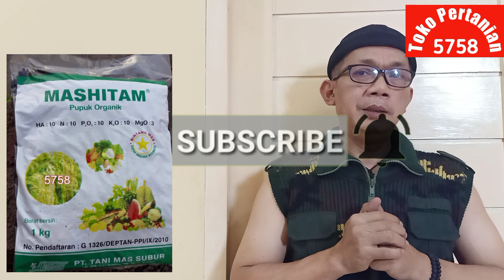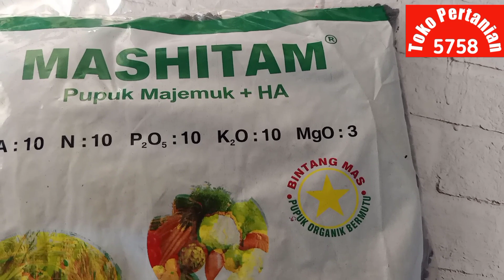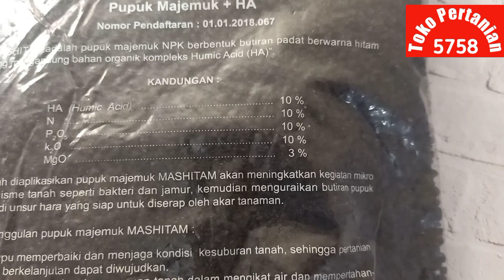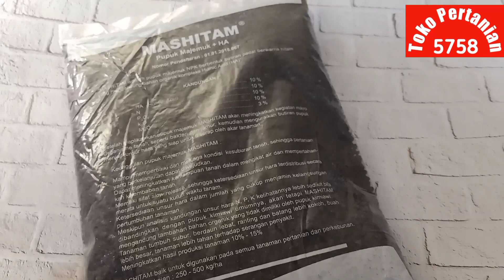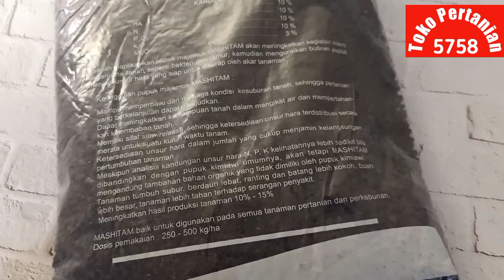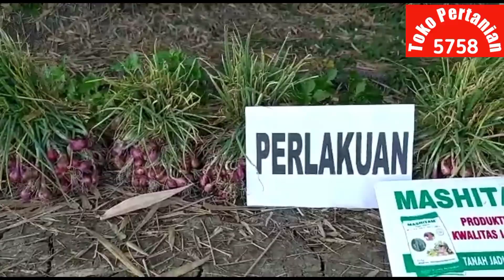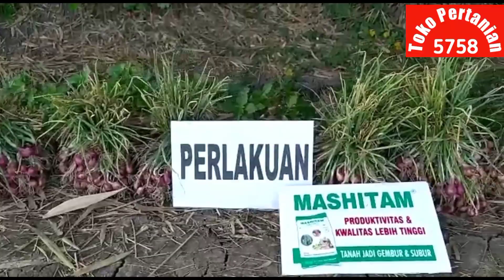PUPUK NPK DAN HUMIC ACID - MAS HITAM - MENYUBURKAN TANAMAN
MAS HITAM adalah pupuk majemuk NPK berbentuk butiran padat berwarna hitam, yang mengandung bahan organik kompleks Humic Acid

KANDUNGAN :
- Humic Acid 10 %
- N 10 %
- P2O5 10 %
- K2O 10 %
- MgO 3 %

Setelah diaplikasikan pupuk majemuk MAS HITAM akan meningkatkan mikro organik tanah, seperti Bakteri dan jamur yang bermanfaat, kemudian menguraikan butiran pupuk menjadi unsur hara yang siap diserap akar tanaman

KEUNTUNGAN PUPUK MAJEMUK MAS HITAM :
- Mampu memperbaiki dan menjaga kondisi kesuburan tanah, sehingga pertanian berkelabjutan bisa dilanjutkan
-Dapat meningkatkan kemampuan tanah dalam mengikat air dan mempertahankan kelembaban tanah
-Memiliki sifat slow release, sehingga ketersediaan unsur hara terdistribusi secara merata untuk suatu waktu kurun tanam
- Ketersediaan unsur hara yang cukup menjamin kelangsungan pertumbuhan tanaman
- mengandung bahan organik yang tidak dimilik pupuk Kimiawi
- Tanaman tumbuh subur, berdaun lebat, ranting dan batang lebih kokoh, buah lebih besar, , tanaman lebih tahan terhadap serangan penyakit
- Meningkatkan produksi tanaman 10 - 15 %

Pemakaian MAS HITAM sebagai pupuk pencampur, menggunakan 10 15 Kg per 1/4 bau sekali aplikasi,
MAS HITAM Sebagai pencampur diaplikasikan saat Pupuk Dasar, susulan 1 dan susulan ke 2

chapters:
0:00 intro
1:11 Kandungan Mas Hitam
1:36 Difinisi Mas Hitam
2:02 Manfaat
2:24 Keunggulan Mas Hitam
4:18 Hasil Aplikasi
4:58 umur 38 HST
5:55 Saat Panen
6:27 Terima Kasih

NPK FERTILIZER AND HUMIC ACID - MAS HITAM - FERTILIZER PLANTS

MAS HITAM is a NPK compound fertilizer in the form of black solid granules, which contain complex organic matter of Humic Acid

CONTENT:
- Humic Acid 10%
- N 10%
- P2O5 10%
- K2O 10%
- MgO 3%

After applying the MAS HITAM compound fertilizer, it will increase soil microorganisms, such as beneficial bacteria and fungi, then break down the fertilizer granules into nutrients that are ready to be absorbed by plant roots.

ADVANTAGES OF MAS HITAM FERTILIZER:
- Able to improve and maintain soil fertility conditions, so that sustainable agriculture can be continued
-Can increase the ability of the soil to bind water and retain soil moisture
-Has slow release properties, so that the availability of nutrients is evenly distributed over a planting period
- The availability of sufficient nutrients ensures the continuity of plant growth
- contains organic material which does not have chemical fertilizers
- Plants thrive, have dense leaves, twigs and stems are stronger, fruit is bigger, plants are more resistant to disease
- Increase crop production by 10-15%

The use of MAS HITAM as a mixing fertilizer, using 10 15 Kg per 1/4 of the odor once application,
MAS HITAM As a mixer it is applied during Basic Fertilizer, the 1st and 2nd followings

chapters:
0:00 intro
1:11 Ingredients Mas Hitam
1:36 The definition of Mas Hitam
2:02 Benefits
2:24 Mas Hitam's excellence
4:18 Application Results
4:58 aged 38 HST
5:55 At Harvest
6:27 Thank you